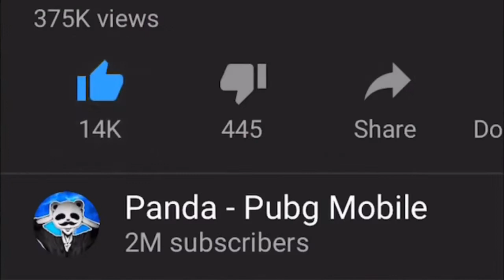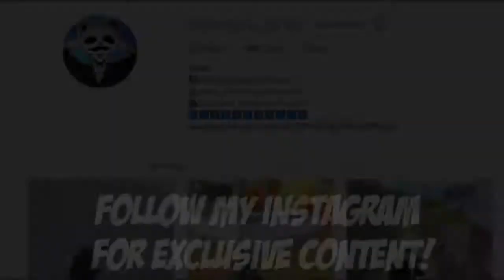Powerof Throne | NEW WEAPON TO WINN | PART-7 | 20 KILLS | POT SOLO VS SQUAD | PUBG Phone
Powerof Throne | NEW WEAPON TO WINN | PART-7 | 20 KILLS | POT SOLO VS SQUAD | PUBG Phone. The new season (Part) 7, when I found the new weapon Scorpion/Skorpion. 20 Kills.

Rank?
- Conqueror (Highest Rank)
💸►FREE UC◄💸